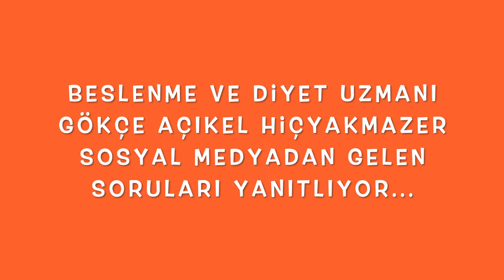DYT. Gökçe Açıkel Hiçyakmazer Sosyal Medya'dan Gelen Soruları Yanıtlıyor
Sizler için Beslenme ve Diyet üzerine sosyal medyadan gelen soruları yanıtladık.